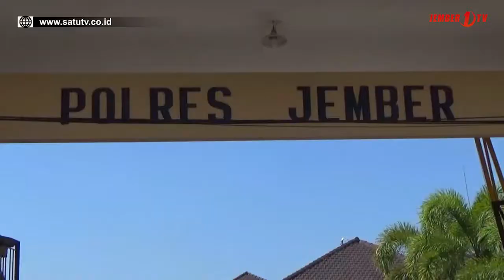Polisi Buru Pelaku Arisan Bodong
Setelah mendapat laporan terkait penipuan dengan modus  arisan, Polres Jember langsung melakukan gerak cepat untuk memburu pelaku. Pelaku yang diduga telah kabur ini saat ini sedang dalam pantauan petugas.